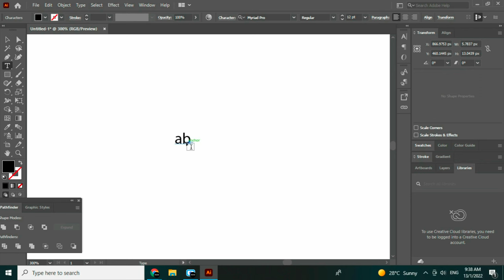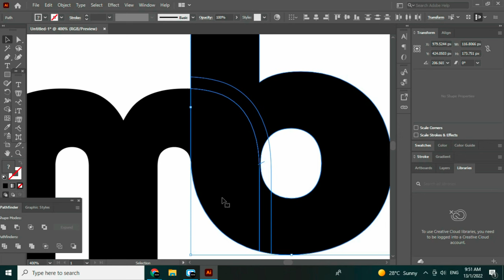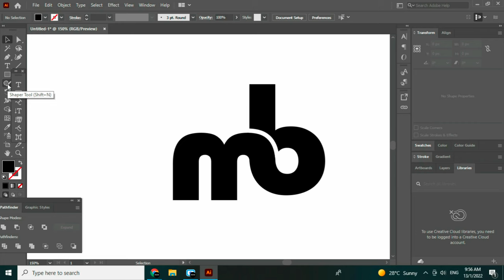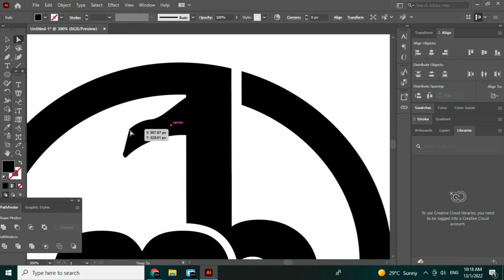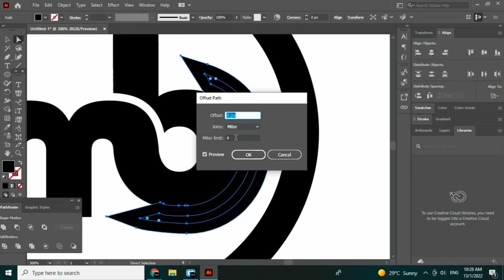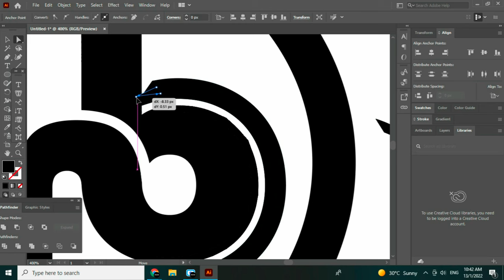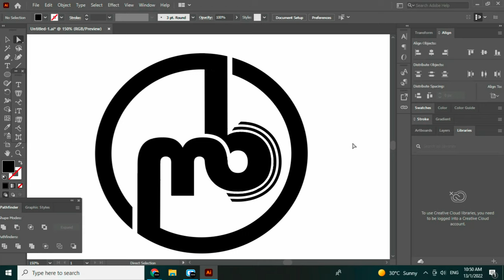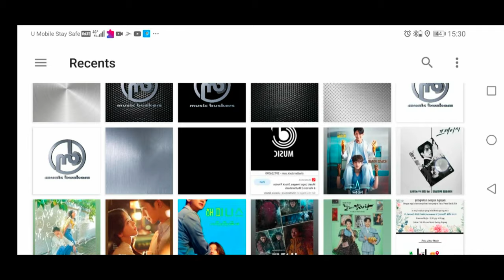Logo MUSIC BUSKERS dah tukar baru guys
Hi guyss 👋🏻salam sejahtera kepada anda yang sudah Melihat chanel Ini & guyss ayo support chanel Ini jugaya agar chanel Ini bisa berkembang☺️

Ketahui kami lebih laniut!!
Follow kami di instgram!!!

-@musicbuskers adalah chanel support music dalam aktiviti kerja music yang dijalankan di mfrproduction.

Tambahan,Ayo!joinGroupTelegram!kita semua dapat berkomunikasi dengan lebih mudah bersama kami di Telegram
:MFRfamilia

Teruskan SUPPORT kami guys,
Supaya channel ini terus berkembang